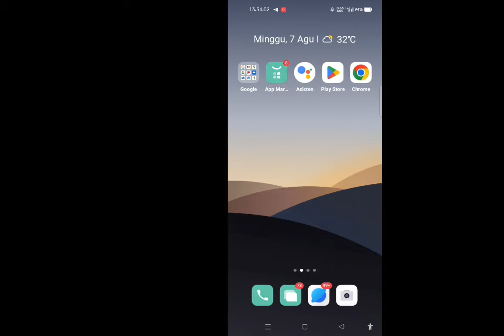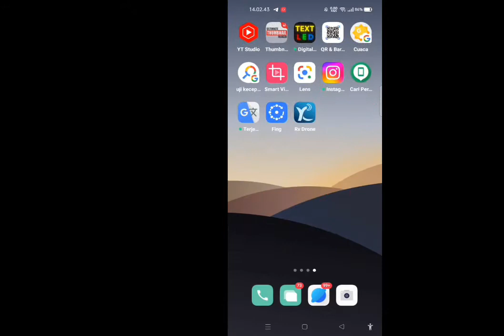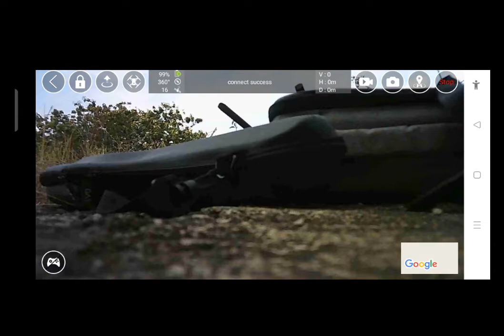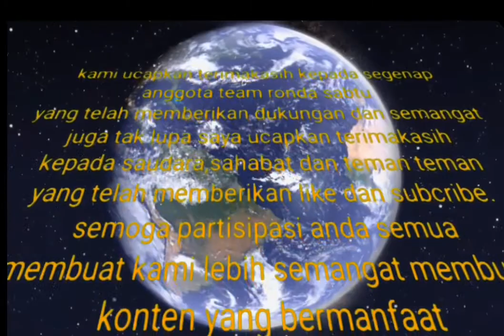tes gps dan EIS fpv drone K911 Saat angin kuenceng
Ini drone k911 max di tes fpv dan gps di area yang signa wifi nya tidak ada...kebetulan anginnya kencang...jadi sangat cocok untuk tes fly